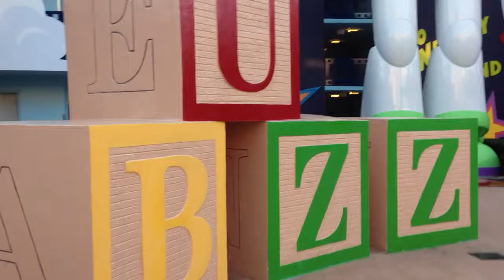Disney Resort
All Star Movies resort. Toy Story area. Landon Mac.